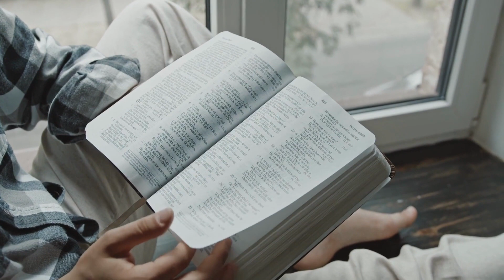Ridiculous, but God loves us. We can't change it.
Get the new devotional coming out, birthed out of a writing session, in the amazing mountains in Georgia on the hilltop, with a group of amazing people. Realizing the ridiculousness of God loving us.
The word "ridiculous" typically refers to something that is absurd, laughable, or unreasonable. It describes situations, actions, or ideas that may seem foolish, illogical, or beyond normal expectations. However, in the context of the devotional, we aim to explore the ways in which God's actions and characteristics may appear "ridiculous" to our limited understanding but ultimately reveal His faithfulness, love, and wisdom.

Don't settle for the ordinary when you can have the extraordinary. Get your hands on this devotional and witness the ridiculousness of God's love unfold in ways you never thought possible. God's love knows no limits. It defies logic, transcends boundaries, and reaches into the depths of our souls. Get ready to be astounded by the overwhelming and ridiculous love that God has for you. Devotional, action steps, prayer and unleashing God's power and revelation in your life.